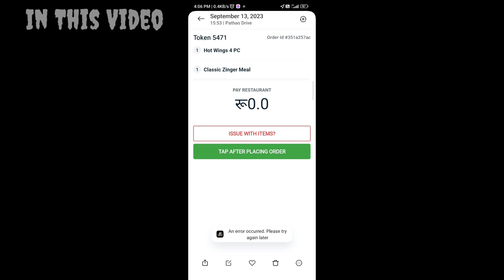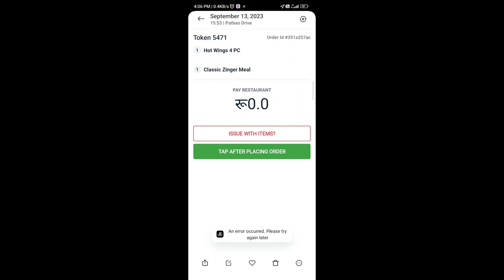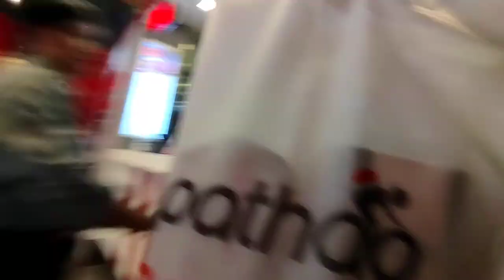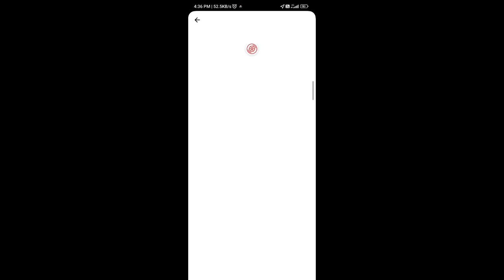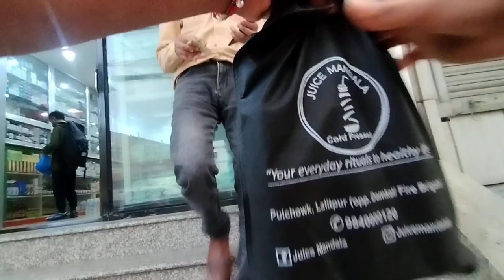😃Aaja Pathao Food Delivery Vlog Aayo🤪Shiva Basel Life Style Pathao Vlog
☺️Dherai Time Pachhi Pathao Food Delivery Vlog Aayo🤪Shiva Basel Life Style Pathao Vlog

3: Facebook page please follow now

4: I share My Life with you guys
I am a farmer,but now online Jobs Pathao Food Delivery and vlogger

7: More My life changing video available is here and improve my YouTube channel

8: I Hope You Enjoyed This Video
Hits likes.

9: Pathao Food Related your quarry
Vlog music

10: यदि यो भिडियो मन परेमा,तपाईंले केही कुरा सिक्नु भएमा यो भिडियो शेयर गर्नु होला र केही गुनासो छ भन्नालाई भने cumment गर्दिनु होला म answer दिनेछु
Don't forget this video please share with your Facebook group*:;